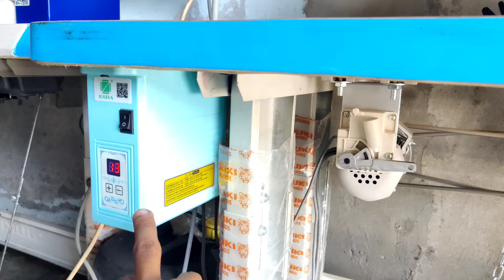Juki Kaj Machine Price 2025 | Jaki h5 Machine Price 2025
juki tailoring machine,tailoring machine,tailor machine price,tailoring machine price,jack tailoring machine price,telaring mesin,jack tailoring machine,tailoring machine price 2025,computer tailoring machine,